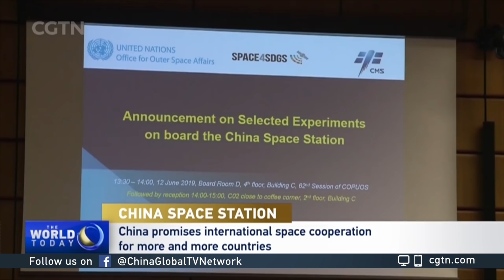China promises international space cooperation for more countries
China successfully launched its Shenzhou-12 manned spacecraft on June 17, sending three astronauts into low-earth orbit and then into the core module of the space station. It's a huge step forward for the country in its efforts to build a space station by 2022 and it could be seen that international cooperation will play an important role in future research on China's space station. According to Chinese space officials, developing countries will especially be welcome.